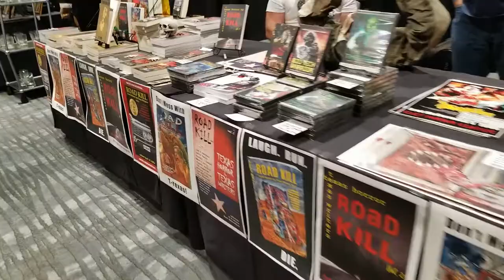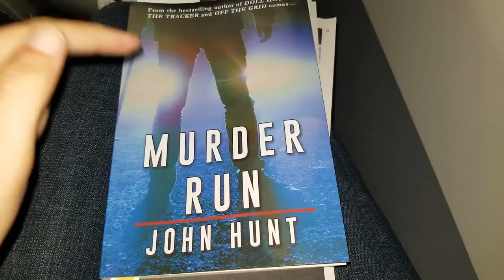Texas Frightmare Weekend Sept 2021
Here is the video for Texas Frightmare Weekend!

The book I read:
John Hunt- Murder Run